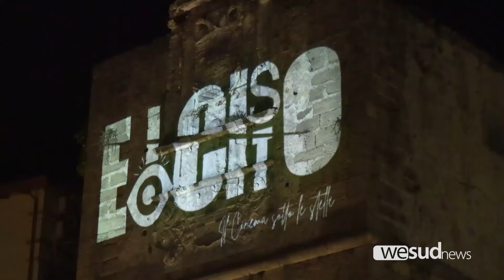E io ci sto I giovani raccontano il futuro con cinema e cultura